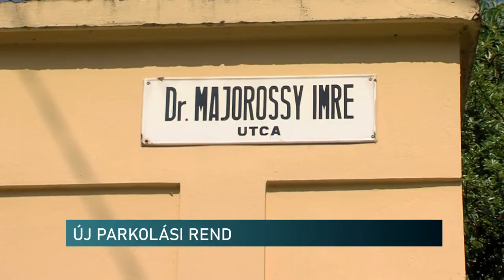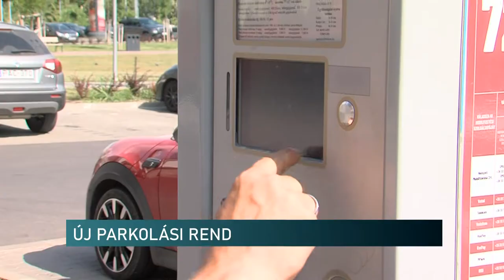Új parkolási rend Pécsen - várakozási zónákat alakítottak ki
Több ponton is változott a pécsi parkolási rend. Az új szabályozás július 1-jén lépett életbe. Korlátozott várakozási övezeteket alakítottak ki, de bővült a 2-es zóna is, valamint az elektromos és hibrid autók között is különbségeket tesznek.